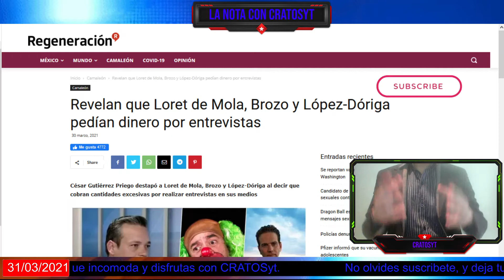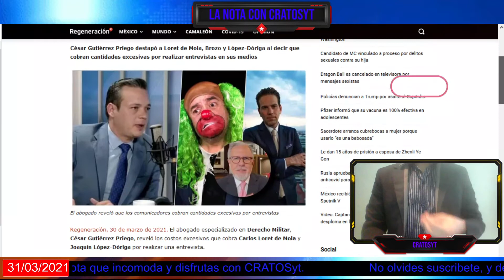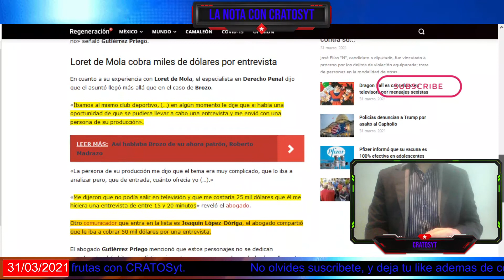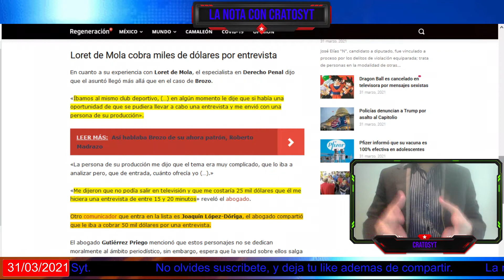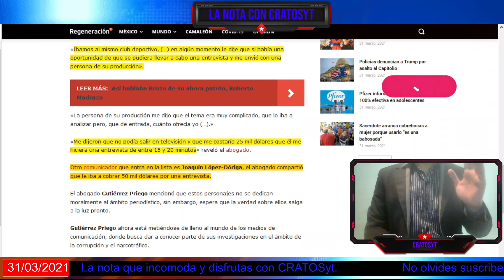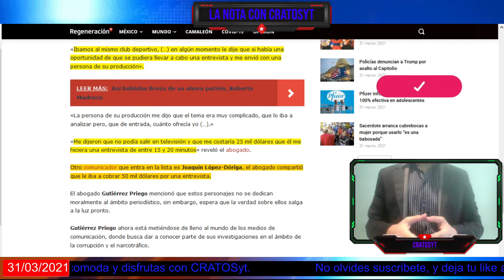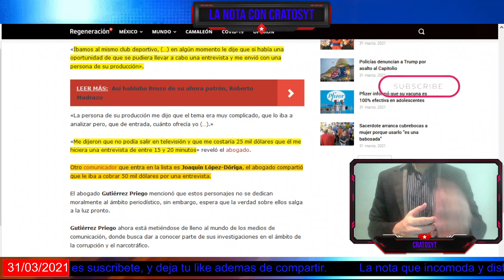Revelan que Loret, Brozo y Dóriga negaron hacer entrevistas por no pagarles hasta 50 mil dólares.